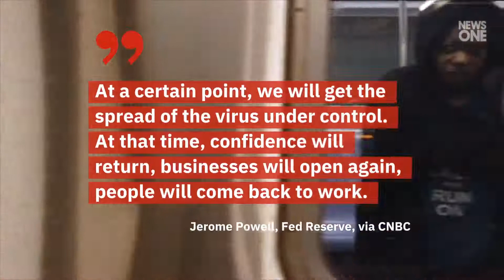US Weekly Jobless Claims Soar to Record-Breaking 3.28 Million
US Weekly Jobless Claims
Soar to Record-Breaking 3.28 Million The Labor Department released
the shattering numbers on Thursday. Jobless claims had been
as low as 282,000 the previous week. 3.28 million jobless claims for
last week is more than double the
1.5 million new claims that analysts were expecting. To put the numbers in perspective,
jobless claims during the peak of the
Great Recession in March of 2009 hit 665,000. The previous record-breaking
week for jobless claims occurred in
Oct. 1982